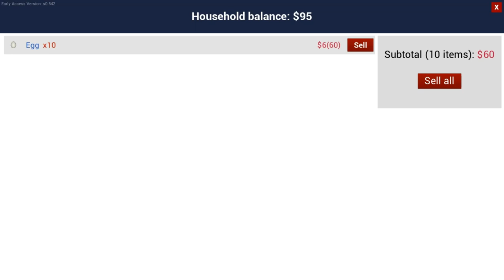Ranch simulator part 4 upgrade zmgaming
hello friends

My Name is zis Khan

ZM GAMING

All Friends

Apko GTA 5 u or game Ki Video dekhni ha tu comment
karen me apko comment ka lazmi jawab
doon ga

channel link